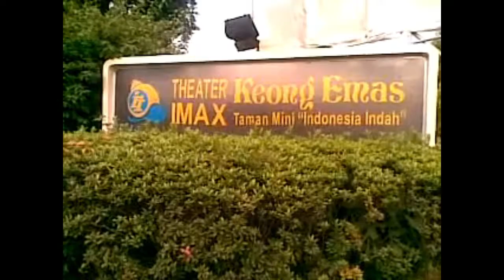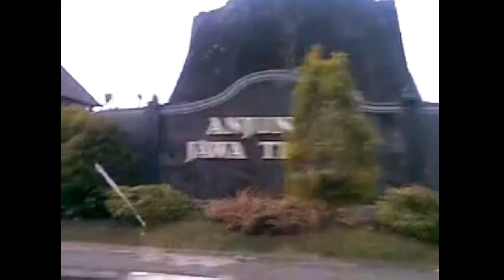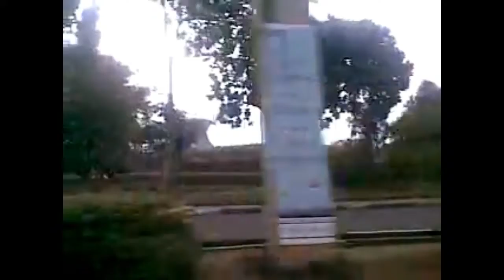Nuansa 3, Jalan jalan ke Jakarta tahun 2011